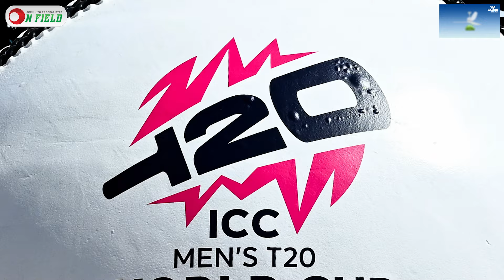নেদারল্যান্ডস ও নেপালের হাতে ঘটতে পারে বিশ্বকাপে অঘটন || On Field 2024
নেদারল্যান্ডস ও নেপালের হাতে ঘটতে পারে বিশ্বকাপে অঘটন

𝐏𝐫𝐨𝐝𝐮𝐜𝐭𝐢𝐨𝐧
ON FIELD

𝐏𝐫𝐨𝐝𝐮𝐜𝐭𝐢𝐨𝐧 𝐓𝐞𝐚𝐦
Scripted by           Nahiyan Arefin
Voice                     Nahiyan Arefin